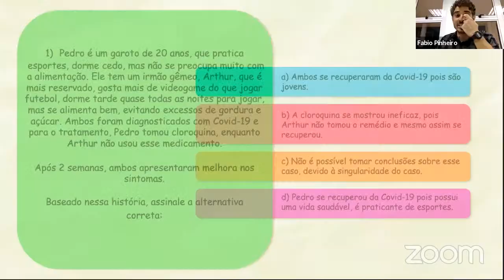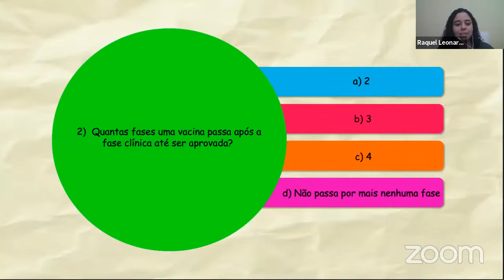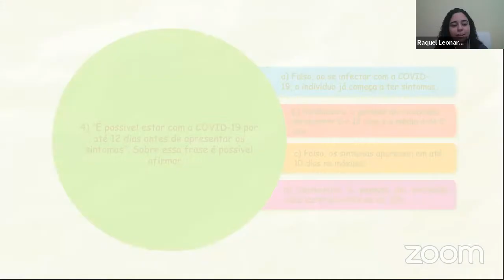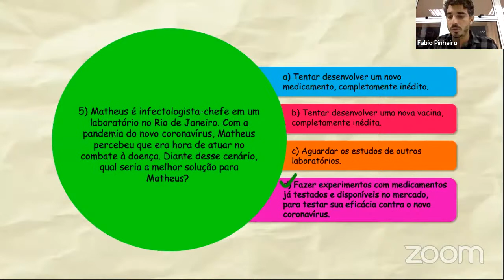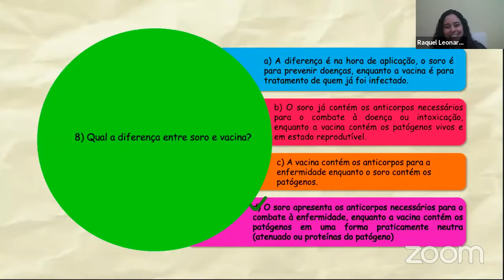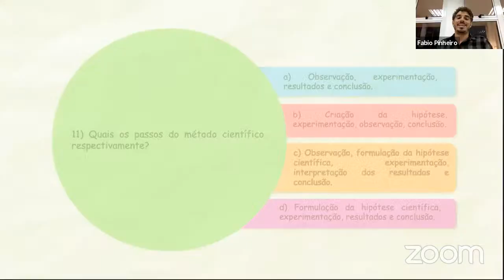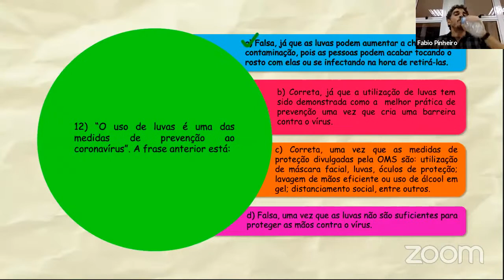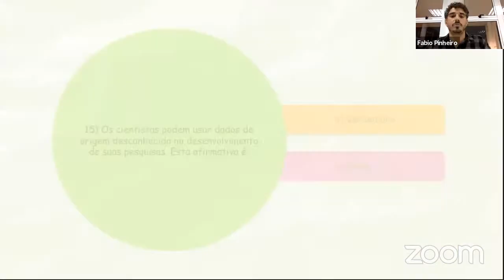Quiz da Covid